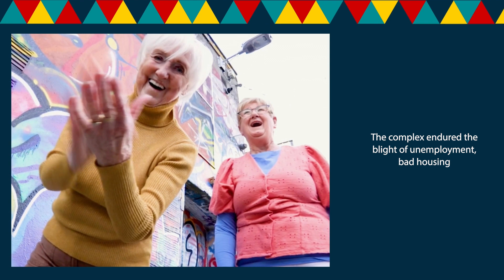Creative Lives Awards 2022 - Ireland winner Fatima Groups United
The Creative Lives Awards 2022 Ireland winner is Fatima Groups United, a Dublin group that offers counselling, health and wellbeing, arts and creativity sessions.